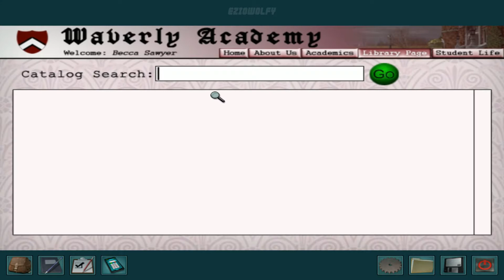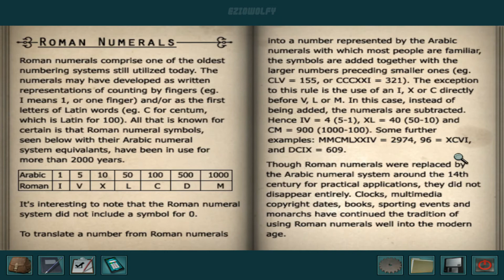Nancy Drew: Warnings at Waverly Academy - 04